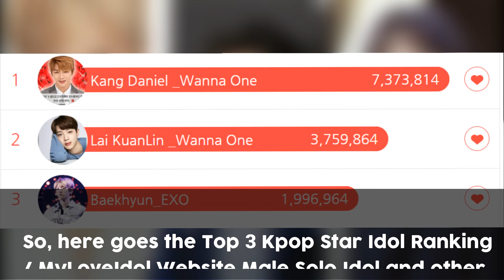Top 3 Idol Ranking Male Solo Idol Wanna One Kang Daniel, Lai Kuanlin, EXO Baekhyun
- For more Kpop and Jpop Idols News, Updates, Videos, Pictures, and Memes

As of October 2, 2018, another ranking for Female Solo Idol on KpopStar Idol Ranking App / MyLoveIdol website has been released. Who do you think made it to Top 3?

The Top 3 goes to Wanna One Kang Daniel, Wanna One Lai Kuanlin, EXO Baekhyun. Congrats on this top 3!

So, here goes the Top 3 Kpop Star Idol Ranking / MyLoveIdol Website Male Solo Idol and other idols who made it to top 10.

So, what do you think about the ranking? Who do you think should be the next Top 3?